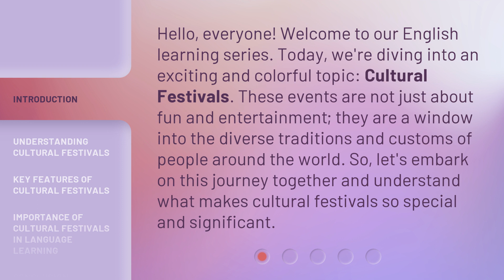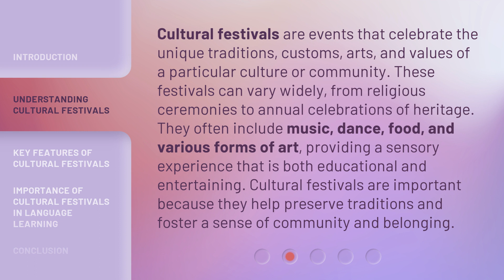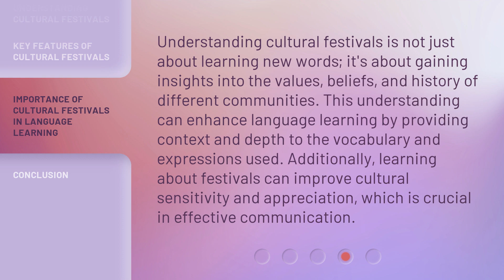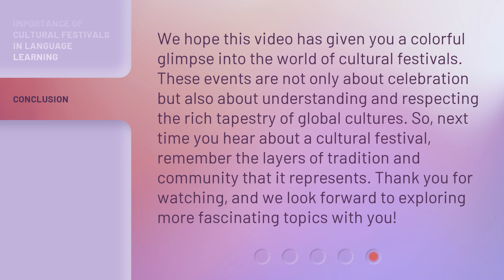Exploring the World of Cultural Festivals: A Journey into Global Traditions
Discover the Magic: Cultural Festivals Around the Globe • Embark on a captivating journey into the vibrant world of cultural festivals, as we explore the rich tapestry of global traditions. From dazzling parades to mesmerizing performances, immerse yourself in the enchanting celebrations that unite communities worldwide. Join us as we uncover the beauty, diversity, and joy of these extraordinary cultural festivals that will leave you awe-inspired.

00:00 • Introduction - Exploring the World of Cultural Festivals: A Journey into Global Traditions
00:37 • Understanding Cultural Festivals
01:14 • Key Features of Cultural Festivals
02:16 • Importance of Cultural Festivals in Language Learning